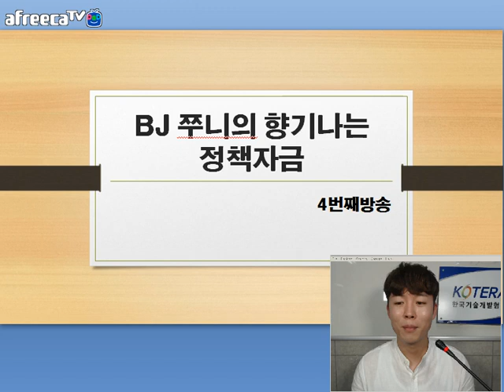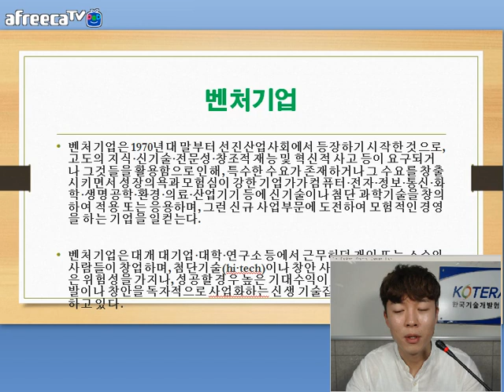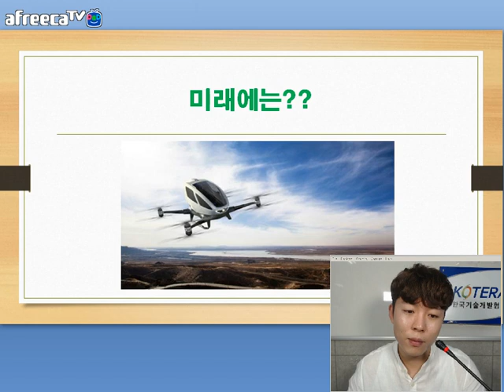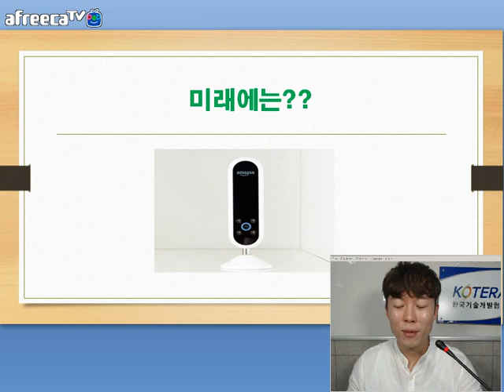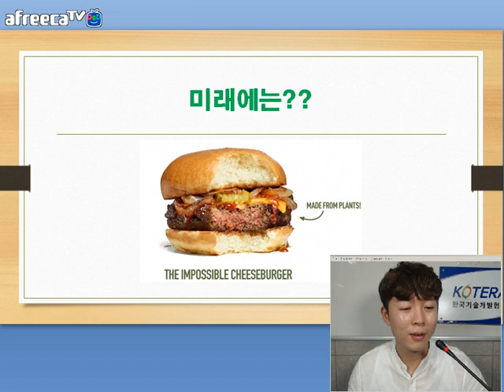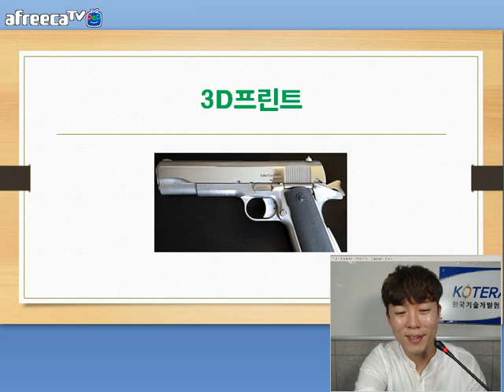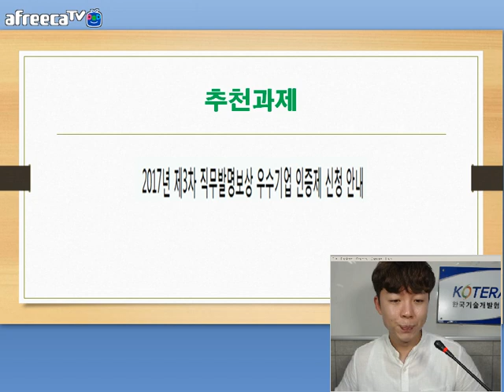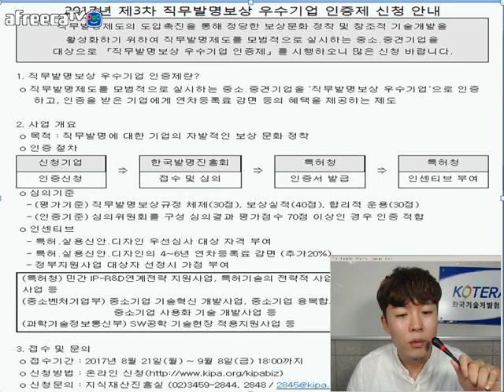[KOTERA TV] BJ쭈니의 향기나는 정책자금(170816)_벤처기업과 미래신제품 알아보기 등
*벤처기업이란...
*미래에는...
  - 드론택시
  - 식물성 고기로 만든 햄버그
  - 식물로 만든 가짜 마요네즈
  - 인공지능 에코
  - 3D 프린트 (하루만에 짓는 집)
*추천과제
  - 2017년 제3차 직무발명보상 우수기업 인증제 신청 안내